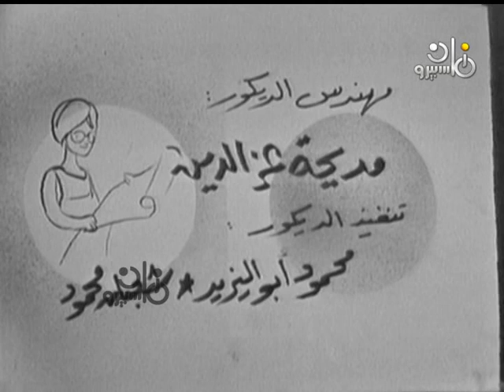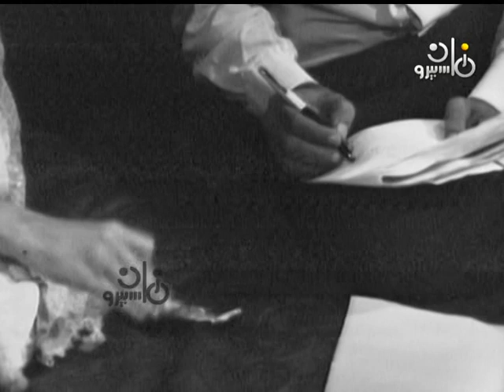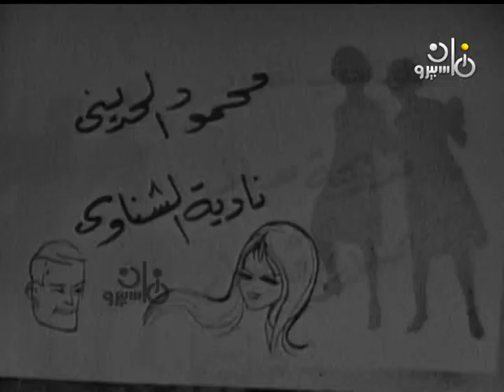سيداتي آنساتي ׀ صلاح قابيل – مديحه سالم ׀ وجهان للقمر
المسلسل التليفزيوني: سيداتي آنساتي"وجهان للقمر"
"تدور الفكرة حول.. طبيعة الحياة الزوجية ومسئوليات الزواج.. ومقارنة الزوجين للعلاقة بينهما فترة ما قبل الزواج وبعد الزواج".
كتب هذه الحلقة: عاصم توفيق
إخراج: إنعام محمد علي
بطولة:
مديحة سالم - صلاح قابيل - محمود الحديني - نادية الشناوي - علية عبد المنعم - أنور مدكور - حسن مصطفى - تهاني راشد.
إنتاج: التليفزيون العربي